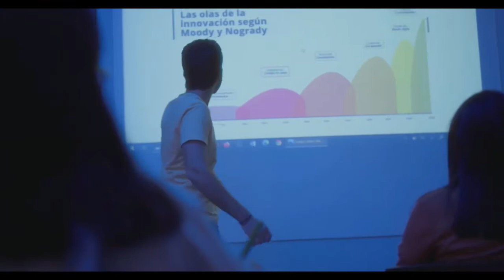Músicas Originales 2020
Con mucho orgullo, les compartimos algunas de las músicas originales que creamos el año pasado para nuestros clientes, gracias a todos por su confianza ¡Vamos por más este 2021!